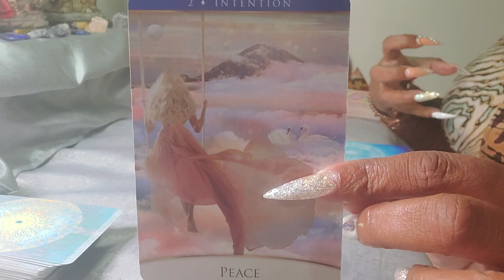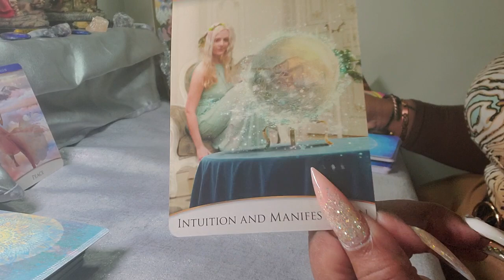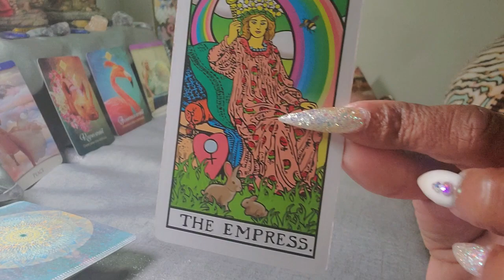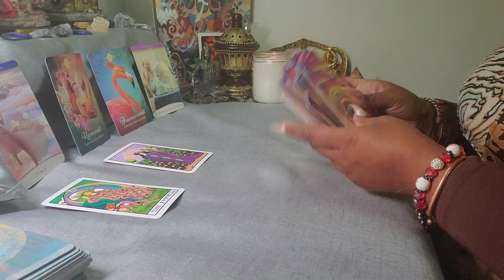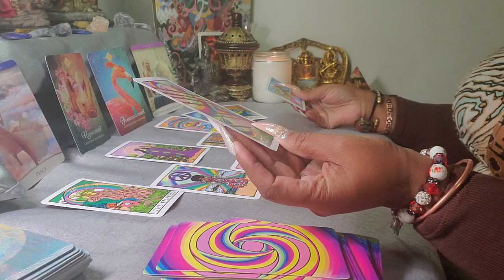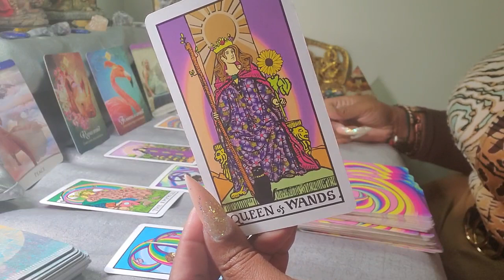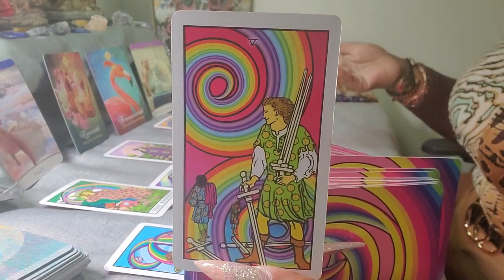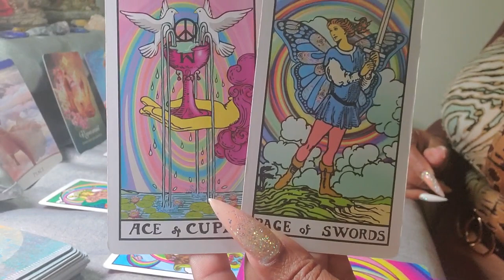Sagittarius ♐️ Your Next 72 Hrs. ( June 22 - 24 ) General Tarot Reading